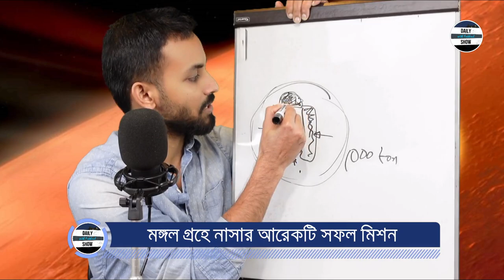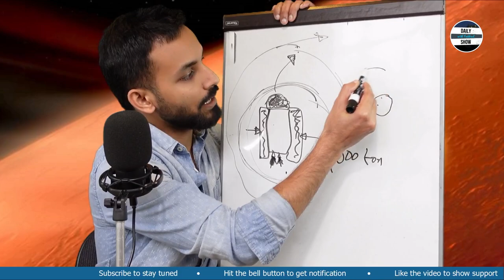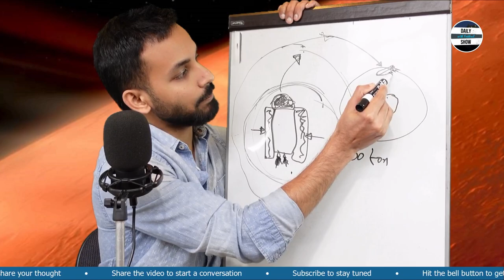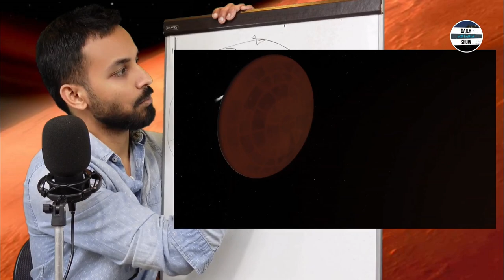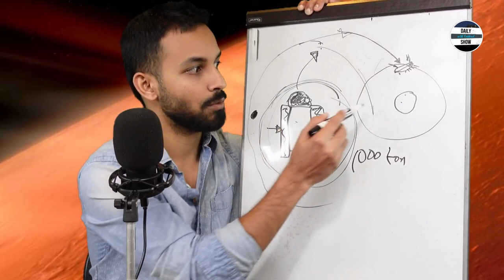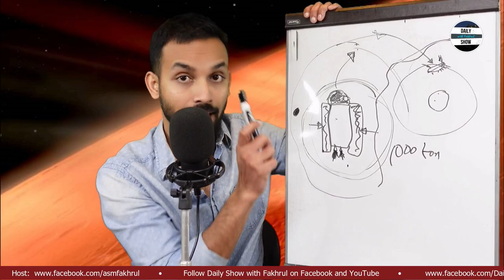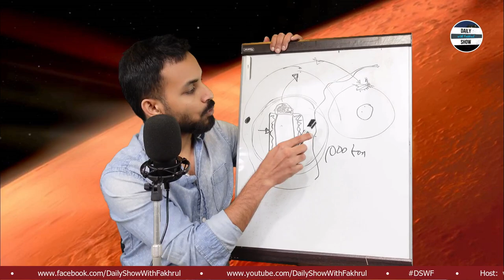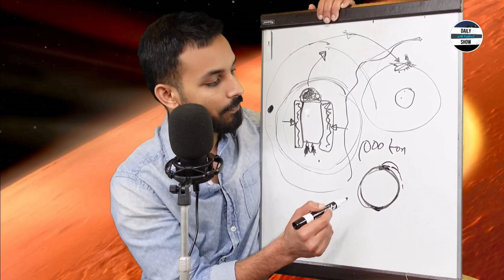Ep 267 | মঙ্গল গ্রহে নাসার আরেকটি সফল অভিযান!